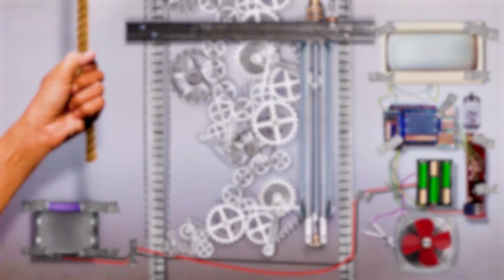Тонкости подключения электроплиты в квартире! Какой кабель (провод) нужно?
Электроплиты плотно вошли в наш быт, однако не все знают о некоторых нюансах при подключении данной техники. Наши специалисты Сергей и Евгений из компании «Ленремонт» разберут в данном выпуске как правильно и безопасно подключать электроплиту, какой провод подойдет при установке, а также поговорят о нюансах при выборе розетки и как она влияет на безопасность электроплиты. Стоит отметить, что хоть и электроплиты считаются бытовыми, они употребляют достаточно много мощности, что следует учитывать при их установке.

Свои вопросы Вы можете задать в комментариях под видео или задать в специальной форме на нашем сайте

- Денис Николаевич Сорокин, директор Ленремонт